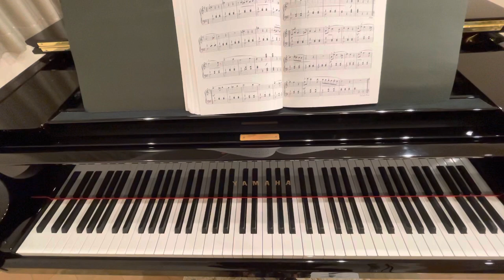よう精のおどり エステン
バイエル程度で弾ける
やさしい演奏会ピアノ曲集
森本琢郎・池田恭子　共編